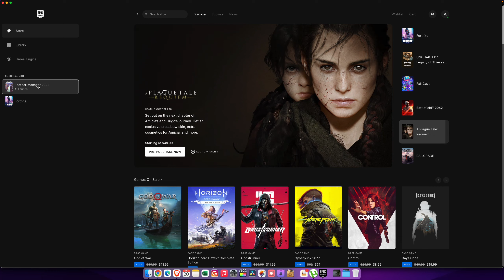Epic Games is nothing but Rubbish, cannot launch Football Manager 2022